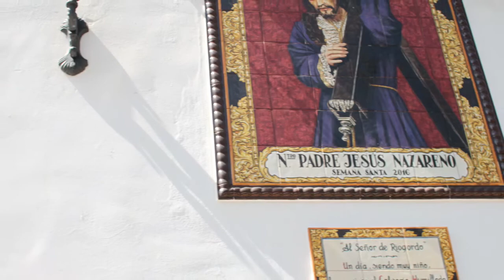Riogordo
Riogordo es un municipio español de la provincia de Málaga, Andalucía, y perteneciente a la comarca de la Axarquía que dista 40 km de Málaga y 30 km de Vélez-Málaga (capital de la Axarquía). Su altitud sobre el nivel del mar es de 405 m s. n. m., inclinándose el núcleo urbano de norte a sur. Las alturas más destacadas son las del Tajo de Gomer (1.129 m s. n. m.), la sierrecilla del Rey (972 m s. n. m.), el cerro de Sacristía (620 m s. n. m.) y la loma del Terral (573 m s. n. m.).Cruzan el término, además del núcleo urbano, el río de la Cueva y los arroyos de la Golilla, Morena y Solanas.

Sus fiestas patronales en honor de san Jacinto y Nuestra Señora de Gracia en agosto convocan a miles de paisanos de todos los rincones de Europa. Es también muy famosa la representación de la pasión de Jesús conocida por "El Paso" que se celebra cada viernes y sábado santo.En "El paso" trabajan mucha gente del pueblo, es tal la tradición que generación en generación trabajan mucho, en "El paso" hay como gente mayor hasta niños de 6 años alrededor.

Posee piscina municipal, biblioteca, museo etnográfico, colegio público (Nuestra Señora de Gracia) y una cooperativa olivarera, donde se produce uno de los mejores aceites de la provincia, llamada Agro-olivarera Riogordo S.C.A. que mantiene las dos antiguas marcas de las cooperativas fusionadas, "Rioliva" y "El Borbollón".